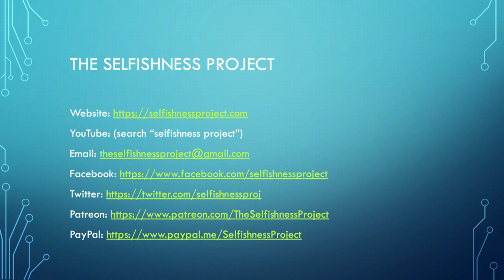Love - The Selfishness Project #4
Is love selfish? Selfless? Love/s e x as an emotional/spiritual/material trade.